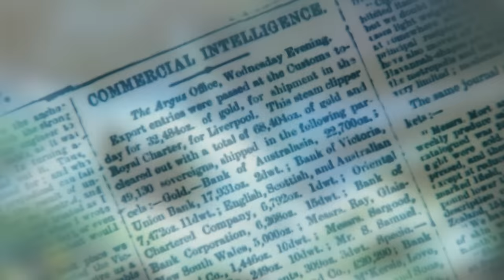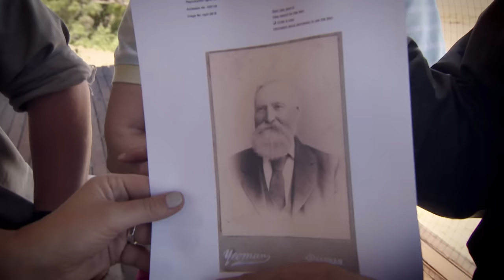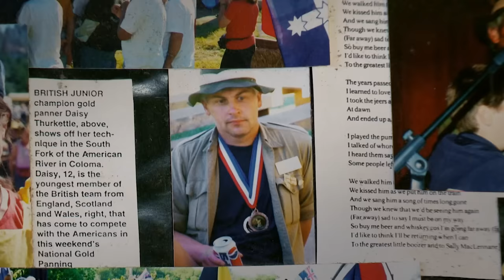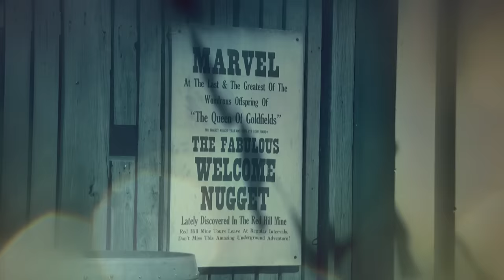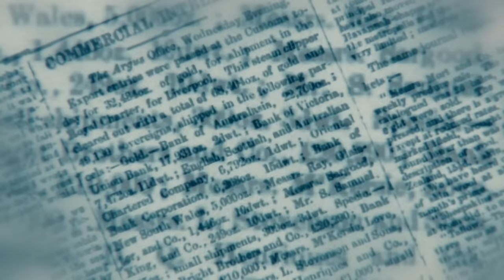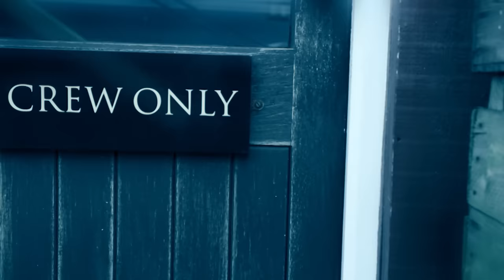The Hunt For The Royal Charter's Sunken Treasures | Shipwreck Of Gold | Unearthed History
On October 26th, 1859, during the final stretch of its voyage from Melbourne to Liverpool, the Royal Charter met its tragic fate in the midst of one of the most severe storms to ever strike Britain. The toll in terms of lives lost was staggering, and equally staggering was the value of gold carried by the ship, amounting to $130 million. This fortune, initially discovered in Australia, was subsequently lost to the depths of the sea. Presently, Vince Thurkettle, renowned as a world champion in the field of gold hunting, is driven by a mission: to reclaim the long-lost treasure of the Royal Charter.